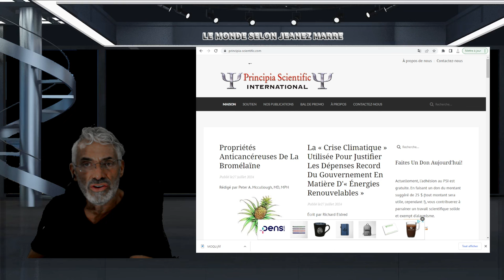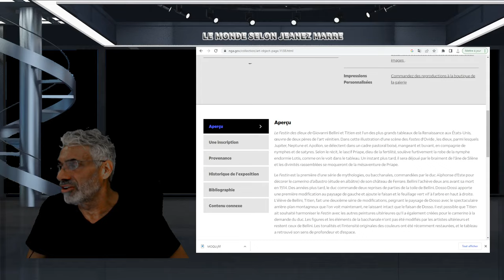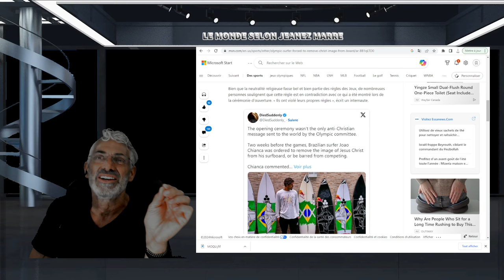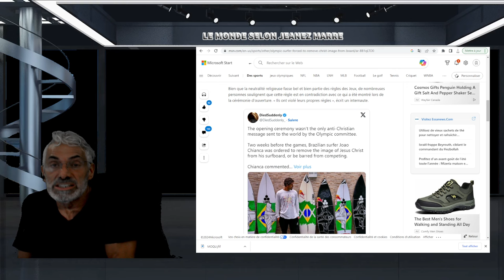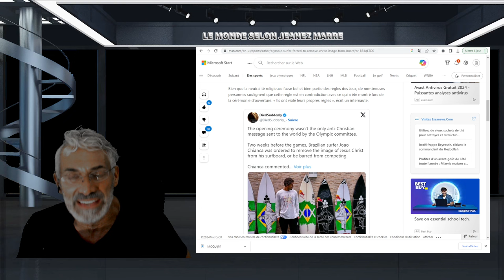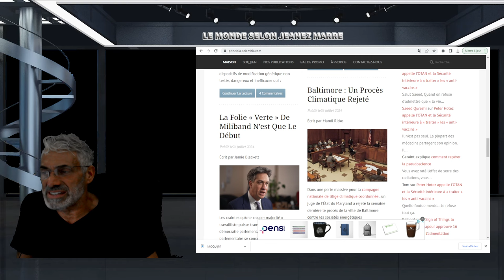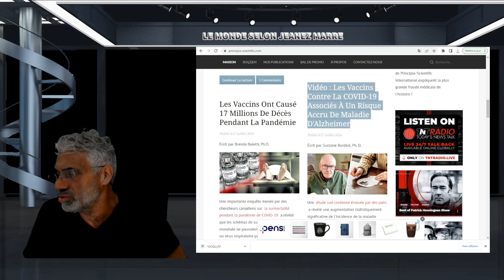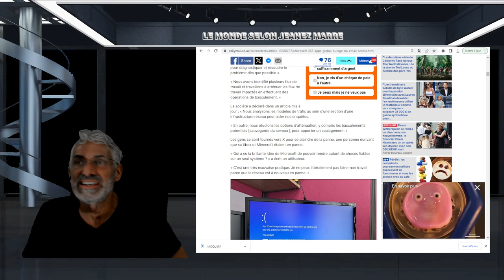ALERTE; LES CÉRÉMONIES D'OUVERTURES DES JEUX DE PARIS REMPLIES DE SYMBOLISMES;BLACK OUT À PARIS